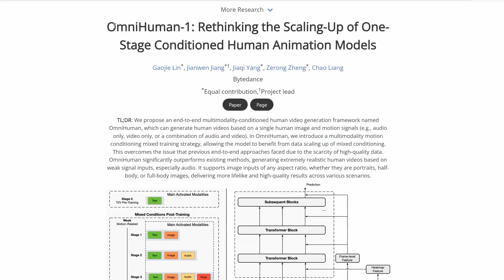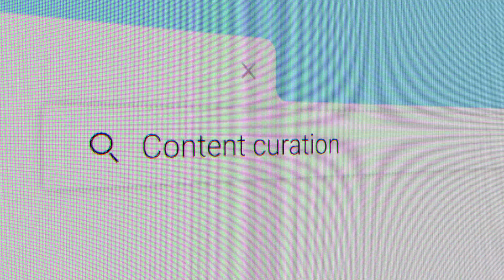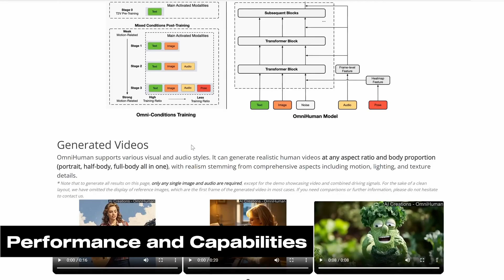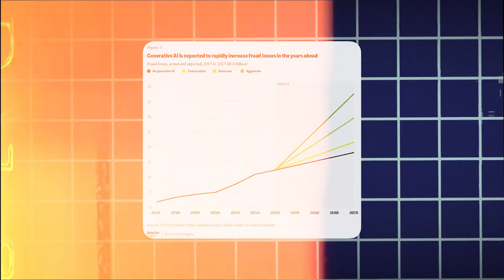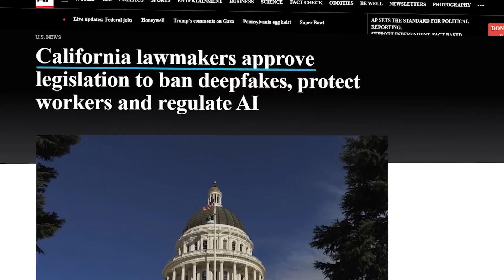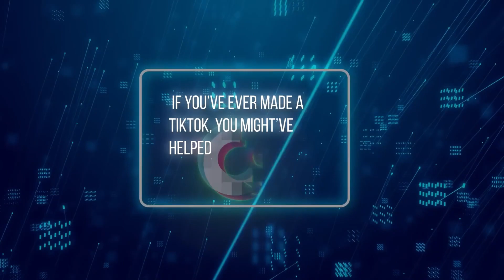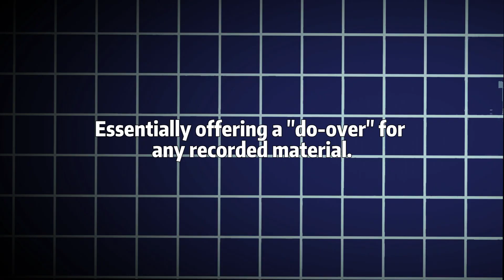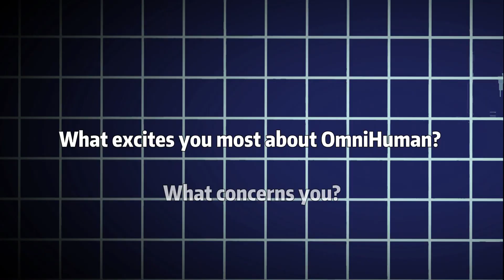OmniHuman-1: ByteDance's Deepfake Revolution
🚀 OmniHuman-1 by ByteDance: The AI That Brings Photos to Life! 🎭🎶
Discover how OmniHuman-1, ByteDance's groundbreaking deepfake AI, is reshaping the landscape of digital media. This cutting-edge technology transforms a single photo into hyperrealistic full-body videos, complete with natural movements, emotions, and even singing. Leveraging advanced Omni-Conditioned Training, OmniHuman-1 combines text, audio, and body pose data to redefine human motion synthesis.

Key Features:
- Generates lifelike videos with minimal input.
- Outperforms existing models in realism and efficiency.
- Trained on over 18,700 hours of video, pushing the limits of AI development.
- Versatile applications in education, entertainment, and beyond.

While OmniHuman-1 unlocks exciting possibilities, it also raises critical questions about ethics, misinformation, and regulation. Could this be the future of creativity or a threat to truth as we know it? With ByteDance leading this deepfake revolution, the stakes have never been higher.

What excites you most about OmniHuman-1? What concerns you? Join the discussion in the comments and share your thoughts on this transformative innovation!

Imagine taking a single photo and transforming it into a full-body video—complete with lifelike movements, emotions, and even singing! 🤯 OmniHuman-1, the latest breakthrough from ByteDance (the company behind TikTok), is redefining deepfake technology with mind-blowing realism.

🔥 In this video, we cover:
✅ How OmniHuman-1 works with advanced AI conditioning
✅ The astonishingly realistic results—like Einstein giving a lecture or a fictional Taylor Swift performance
✅ Ethical concerns, deepfake risks, and potential regulatory actions
✅ How this AI compares to Meta’s Make-A-Video, Runway’s Gen-2, and other competitors
✅ Future applications in education, entertainment, and content creation

OmniHuman-1 blurs the line between reality and AI like never before. Is this a groundbreaking innovation or a dangerous tool? Let’s discuss in the comments!

CHAPTERS:
00:00 - Intro
00:23 - What is Omnium One
04:06 - Dangers of Misinformation
06:16 - Omnium One Release Date
07:22 - Positive Applications of Omnium One
09:17 - Outro